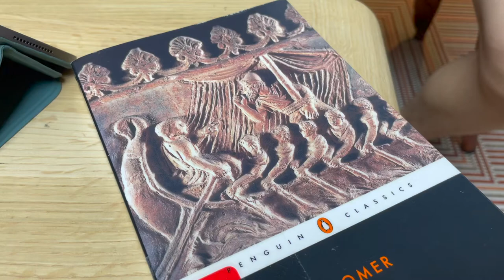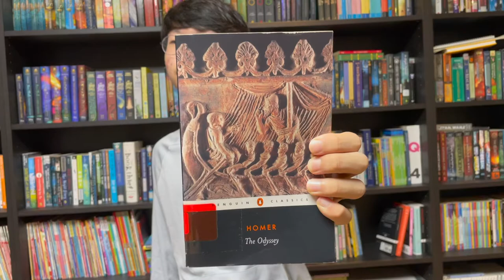[BookQuester] Odyssey Part 2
Today I do a full thematic and symbolism analysis on the world-famous greek classic by the old man Homer himself!